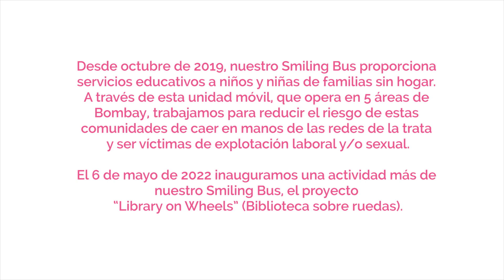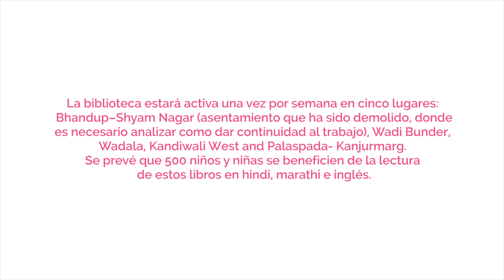Library on wheels | Sonrisas de Bombay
En octubre de 2019 inaugurábamos nuestro Smiling Bus, un proyecto que nacía con la voluntad de poder llegar a hijos e hijas de familias sin hogar. Niños que viven en una situación extrema de vulnerabilidad. Algunos van a la escuela, otros no, y los que lo hacen, a menudo lo hacen con altos índices de absentismo.  Estos niños y niñas suelen trabajar para ayudar en casa. Mendigar o recoger chatarra son algunas de sus ocupaciones principales, también pasan muchas horas solos, ya que sus familias no pueden cuidarlos como necesitan. Están expuestos a las adicciones, y  muchos peligros, pero especialmente a ser víctimas de las redes de trata y explotación. Y es justamente con la misión de ofrecer una vida más segura, saludable y con oportunidades que poníamos en marcha nuestro Smiling Bus.

Hoy son más de 40.000 niños y niñas los que viven en la calle en Bombay y con este proyecto queremos ofrecerles apoyo educativo, y también acceso a la salud.

Desde 2019 este especial autobús ha trabajado en este sentido: ha ofrecido actividades de Life Skills Empowerment (desarrollo de habilidades y apoyo educativo) y revisiones médicas. Debido a la pandemia ha tenido que estar parado unos meses, pero también debido a la pandemia ha sido un espacio de prevención e información sobre la COVID-19.

Hoy estamos felices de anunciar que suma a su ruta una nueva actividad: "Library on wheels", una biblioteca sobre ruedas que quiere ayudar a mejorar las capacidades de lectura y escritura a aproximadamente 500 niños y niñas de 5 zonas desfavorecidas de Bombay. Con este labora queremos ayudar al éxito educativo de esta generación.

El 6 de mayo inauguramos el proyecto y estas semanas hemos estado llevando a cabo tests de nivel para poder arrancar y evaluar el impacto del mismo, pero ahora ya funciona a pleno rendimiento. Con este vídeo os queremos explicar esta nueva aventura sobre ruedas.